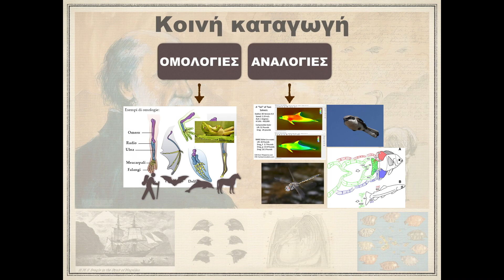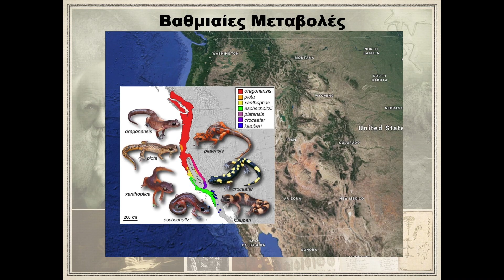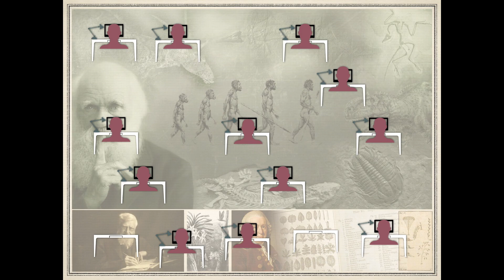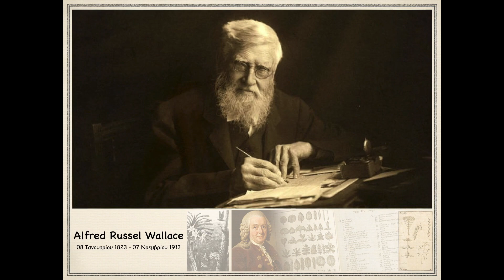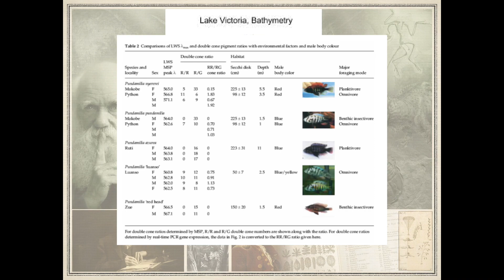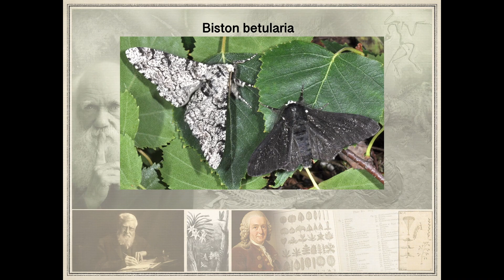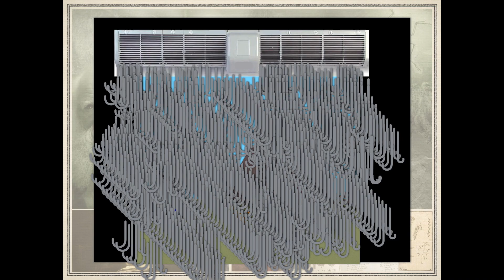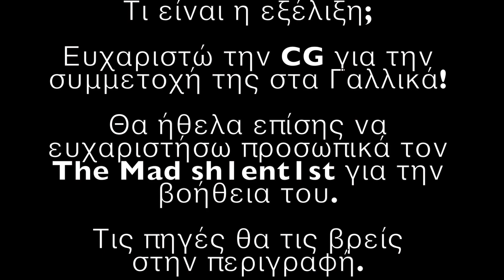Τι είναι η εξέλιξη; μέρος 3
🧧 Αν θέλετε να στηρίξετε το κανάλι μπορείτε να το κάνετε με τους εξής τρόπου:

Είναι ενδιαφέρον να ακούσεις  τι έλεγε ο Ernst Mayr.

Βιβλιογραφία:

► Diversità Animale, quarta edizione, McGraw-Hill,
     Hickman/Roberts/Keen/Larson/Eisenhour
     Edizione italiana a cura di Marina Cobolli,
     Università degli studi di Roma ''Sapienza''

►DARWIN, L'origine delle specie
    philosophia vera libertas
    FABRI EDITORI
    Είναι επανέκδοση του βιβλίου της έκδοσης του 1864,
    με τίτλο ''Η Καταγωγή των ειδών'' στην Ιταλική γλώσσα.
    Το βιβλίο περιέχει επίσης την ζωή και το έργο του
    Charles Darwin με συγγραφέα τον Andrea Pinotti.

►Επιστημονικές Δημοσιεύσεις τις οποίες μπορείτε να τις βρείτε μέσα απο τα sites και

    1. Speciation through sensory drive in cichlid fish, Nature

        Presentazione%20Speciazione%20ciclidi.pdf

    3. Populations, Species, and Evolution:
       An Abridgment of Animal Species and Evolution.

       Vocal mechanics in Darwin's finches: correlation of beak gape and
      song frequency

   6.Genetic differentiation between sympatric host races of the apple
       maggot fly Rhagoletis pomonella

  7.  Vocal mechanics in Darwin's finches: correlation of beak gape
        and song frequency
        περιγράφει τις διαφορές στο κελάηδημα των σπίνων.

       Το βιβλίο του Ernst Mayr σε online έκδοση

  9.  SYMPATRIC HOST RACE FORMATION AND SPECIATION IN
        FRUGIVOROUS FLIES OF THE GENUS RHAGOLETIS (DIPTERA,
        TEPHRITIDAE)

10.  Βιβλίο: Μοριακή Φαρμακολογία (Farmacologia molecolare) Francesco Clementi, Guido Fumagalli, τρίτη έκδοση, εκδοτικός οίκος: UTET, scienze mediche.

11. Βιβλίο: Γενική-Γεωπονική Μικροβιολογία (Microbiologia generale e agraria), δεύτερη έκδοση, του Bruno Biavati, Claudia Sorlini του εκδοτικού οίκου Αmbrosiana.

12. Herbert Spencer - Nazi